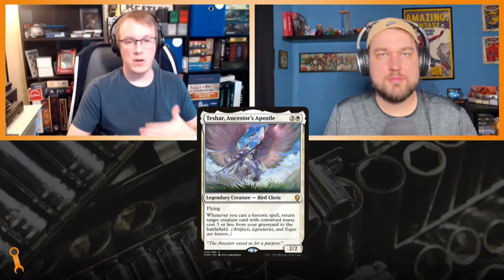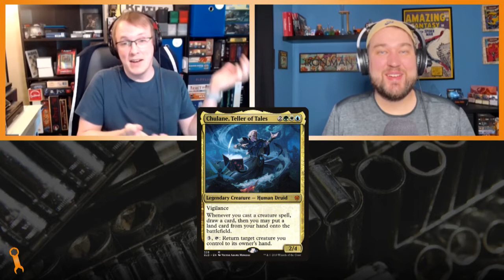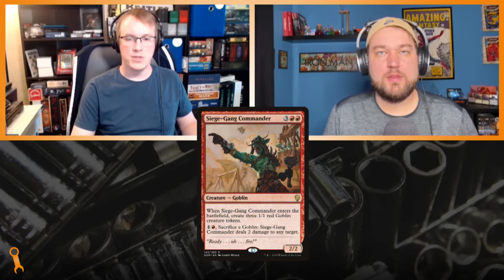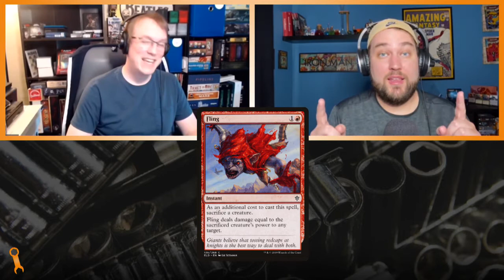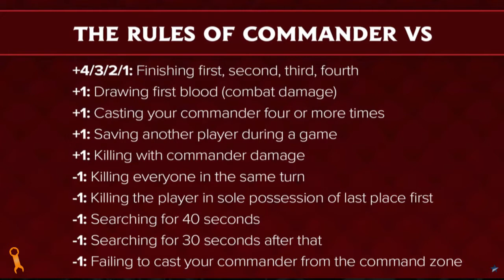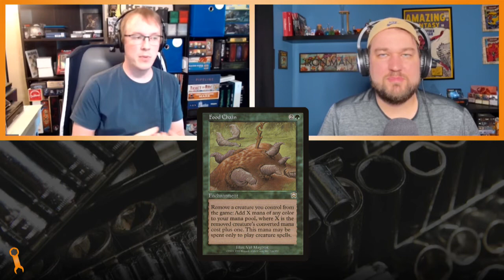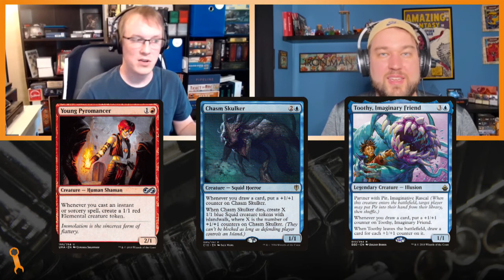Grismold + Red with Jeremy Noell - Let's Do a Brew #2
Jeremy Noell of Star City Games' Commander Versus joins me to talk deckbuilding, running a weekly commander show, and together we take on a classic Commander Versus challenge - "Add a Color"!